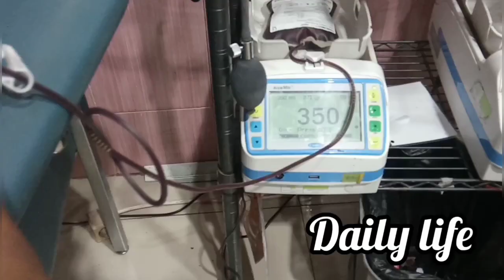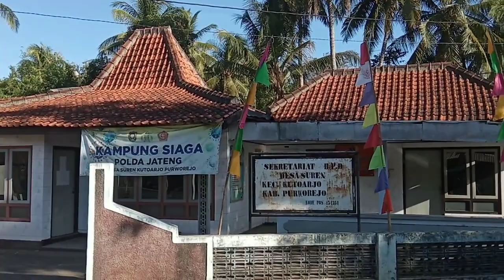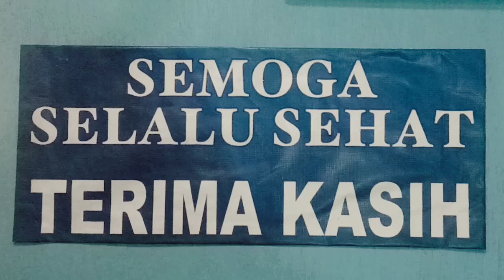Keseruan Jelang Buka Puasa di Desa Suren Kutoarjo Purworejo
semoga berkenan

terimakasih